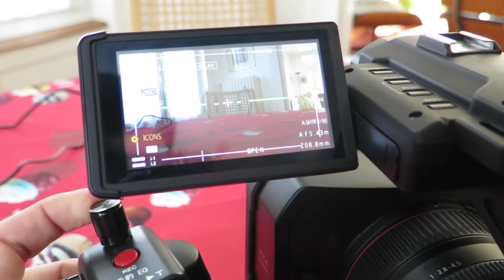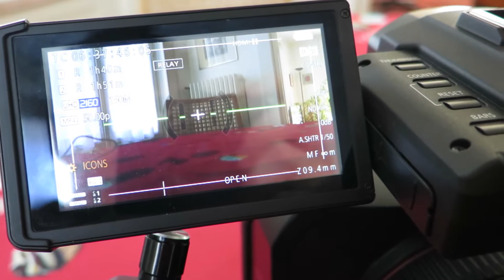Panasonic HC X1 LANC remote control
Chinese LANC Remote control for Panasonic camera.

Many of these pro remote that can found on official camera store cost 100 to 300$ and only compatible with zoom/record function on HC-X1. This remote cost only 60$ and have zoom, record, iris & focus control and it's working great.